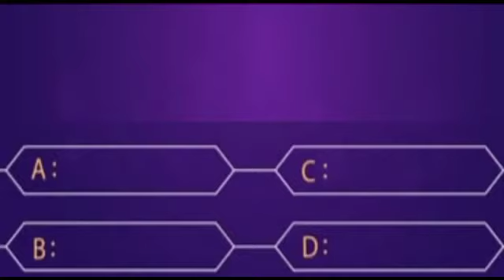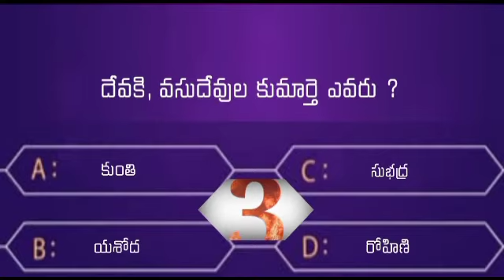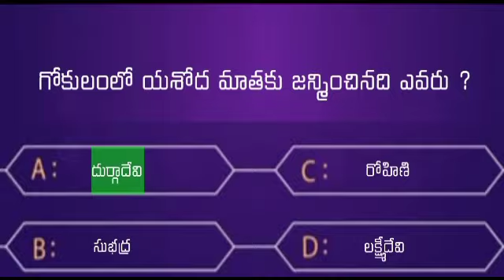భగవద్గీత క్విజ్ ఎపిసోడ్ - 4 || Quiz on Bhagavad Gita in Telugu || Bhagvad Gita || Hinduism